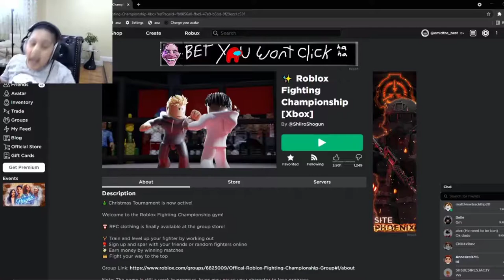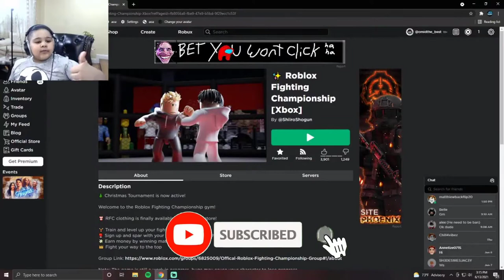ROBLOX FIGHTING STORY- OMID & AMIN